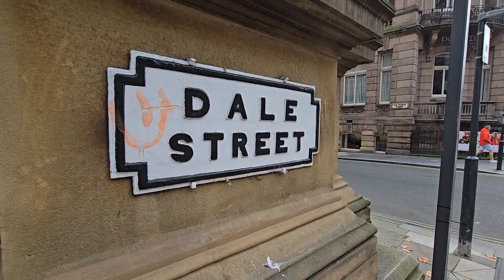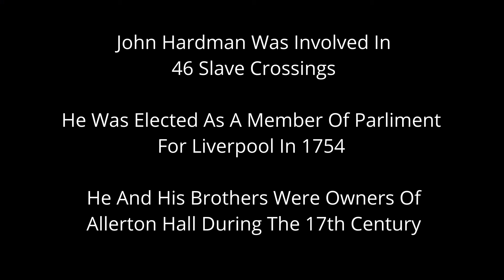Some Liverpool City Centre Streets With Links To The Slave Trade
Liverpool, a port city in north-west England, was involved in the transatlantic slave trade. The trade developed in the eighteenth century, as Liverpool slave traders were able to supply fabric from Manchester to the Caribbean islands at very competitive prices.

On 1 December 1699 the successful tobacco and sugar merchant William Clayton, owner of the ship "Liverpool Merchant" sent his ship to Africa, where the captain William Webster bought a number of enslaved Africans, 220 were sold in Barbados. This is thought to be first known ship to sail from Liverpool to transport slaves to the new world. Another Liverpool vessel, the "Blessing", set sail in 1700.Over the next 30 years Liverpool grew rapidly. The growth in shipping out of Liverpool began to increase slowly over the next 30–40 years with ties to the American colonies firmly established by 1700, merchants were transporting sugar and tobacco from the colonies. Liverpool was transformed from "not much more than a fishing village" due to an extensive rise in the manufacturing of textiles, iron, and firearms and gunpowder.[5] In the years of growth Liverpool goods were being exported from the Liverpool port with first commercial wet dock being built in 1715, and by 1730 there were 15 Liverpool slave ships headed toward Africa where the goods manufactured in Liverpool were exchanged for slaves.

From the mid 1740s Liverpool was the largest slave trading port in Britain, overtaking Bristol. By 1750 Liverpool was the pre-eminent slave trading port in Great Britain. Thereafter Liverpool's control of the industry continued to grow.[6] In the period between 1793 and 1807, when the slave trade was abolished, Liverpool accounted for 84.7% of all slave voyages, with London accounting for 12% and Bristol 3.3%.

After 1780, the Liverpool slave trade reached its height, there was no shortage of docking facilities at the Port of Liverpool. The local government, the Liverpool Corporation, was unusual for its time because of its financial strength and it invested or £1 million in 6 new docks during the 18th century. Liverpool's docks were also used for ship building, they built 26 per cent of the total UK shipping involved in the slave trade, a total of 2,120 ships between 1701 and 1810. In comparison, the next two biggest slave ports, London and Bristol, combined, built less than half of the slave ships built in Liverpool.

Liverpool's growth as a slave trade port was caused by locational advantages, at time of war, Bristol and London ships would have to sail closer mainland Europe before making a crossing to North America and the West Indies, in contrast Liverpool ships could sail North of Ireland after leaving port. A second advantage was Liverpool's close association with the nearby Isle of Man. Until 1765 the island had tax free status, allowing Dutch East Indiamen vessels to warehouse goods that could then be picked up by Liverpool ships for onward travel into the Atlantic ocean without paying landing fees to the UK government. A third reason for Liverpool's ascendency in the slave trade was the cities close proximity to the industrializing North of England. Liverpool slave traders could readily source goods to be traded for enslaved people, the African slave traders in particular favored trading in cotton goods, an industry that Lancashire became productive with.

Liverpool's slave traders bought captives across the whole of West Africa, however they specialised in the Bight of Biafra and West Central Africa. From 1740 to 1810 they took 427,000 people from the Bight of Biafra and 197,000 from West Central Africa.

Liverpool traders maintained a close relationship with African trading chiefs, and developed a network of African contacts.Liverpool also specialized in their delivery areas, they sold 391,000 enslaved people to Jamaica alone between 1741 and 1810. and in the same period 85,000 enslaved people to Barbados. They were dominant in most slave markets except Chesapeake where Bristol remained the biggest importer.

just a quick little video idea whilst out and about